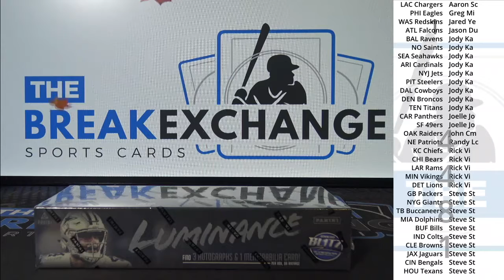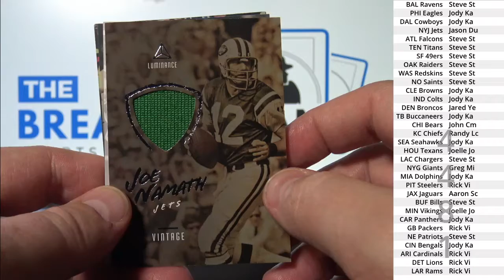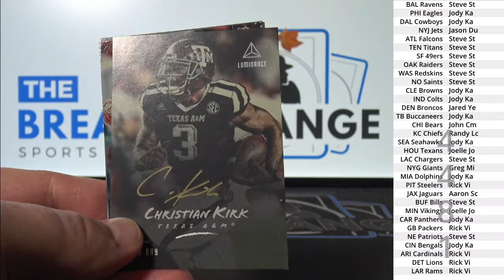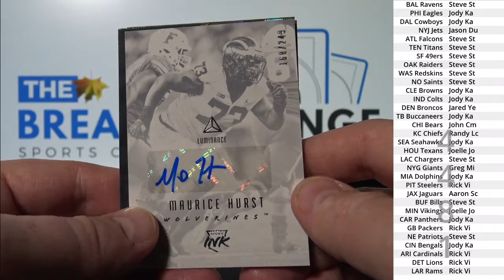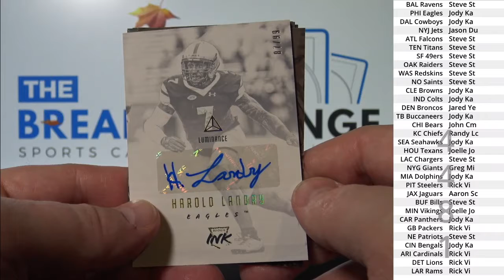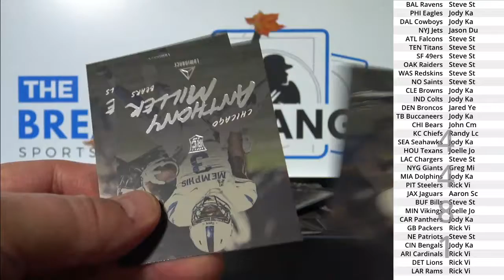2018 Luminance Football 1-box break! (Break ID: 4481)